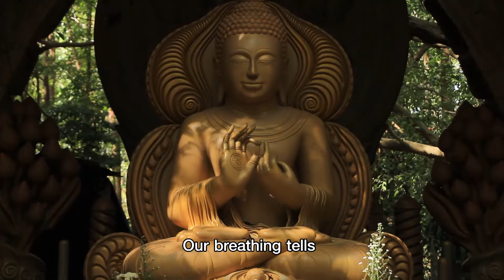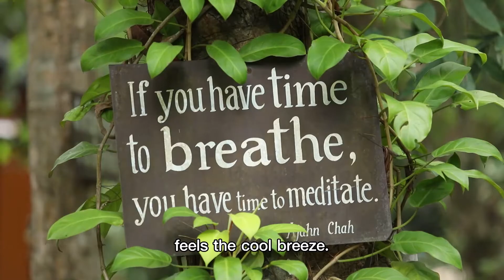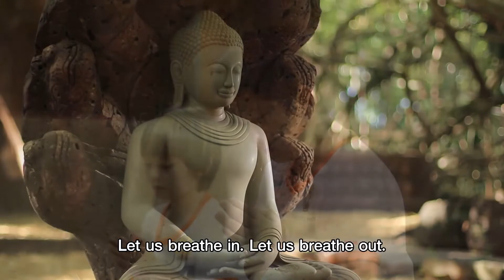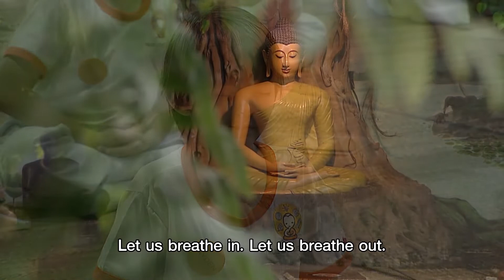True Little Monk | Breath of pleasure - English Version「Official MV」